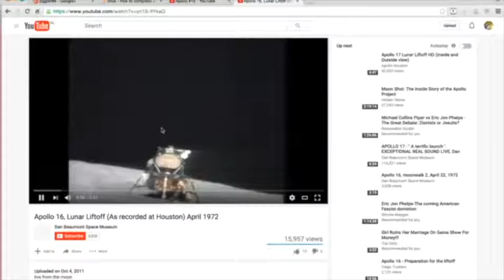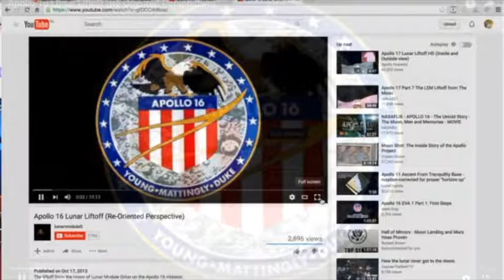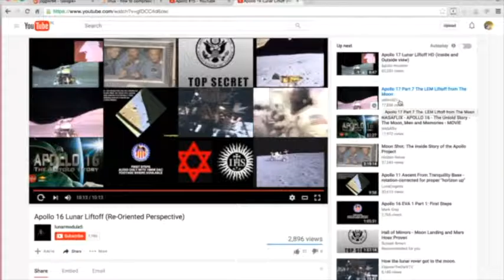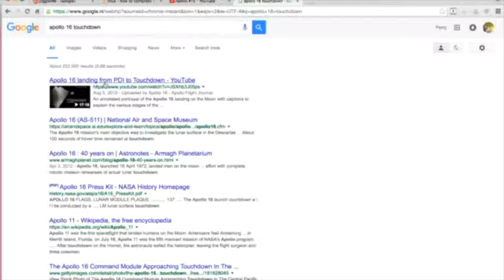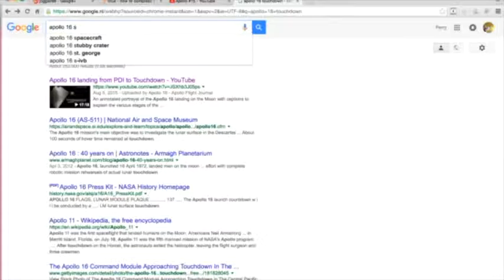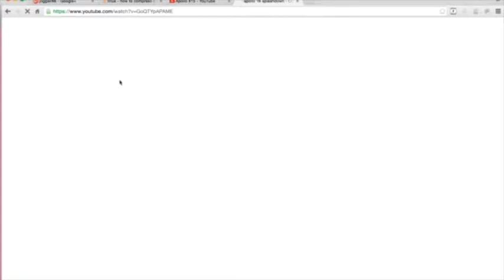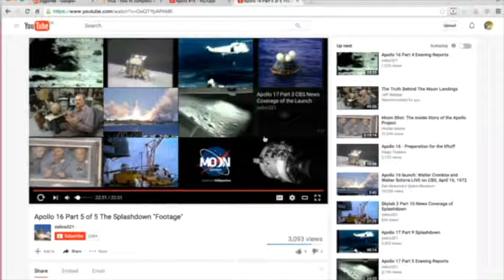Nieuws009 De leukste Apollo-uitzending afl.16b totnutoe